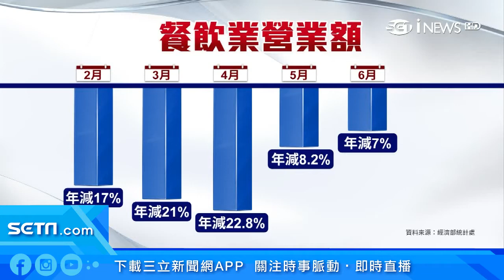餐飲業Q3業績回溫！瓦城、王品集團 下半年布局曝光｜財經新聞｜94要賺錢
餐飲業績逐月回溫，經濟部統計，6月營業額年減幅度，創下疫情以來新低，和去年同期相比年，只有減少7%，不少餐飲集團逆勢反攻，都規劃在下半年加速展店，也加強防疫食安。